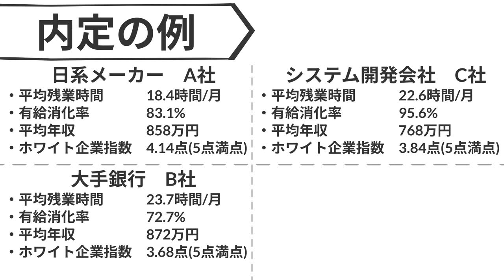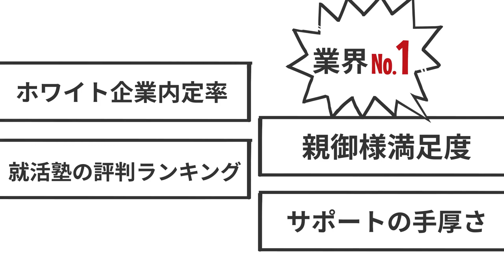【就活】金融業界に内定するためのポイントを徹底解説！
●目次
4:31 銀行の仕事について
5:44 ノンバンクの仕事について
6:48 保険の仕事について
8:17 証券会社・投資銀行の仕事について
9:05 ファンドの仕事について
9:42 政府系金融機関の仕事について
10:11 元郵便局系の仕事について
10:43 就職するための方法について
11:26 志望動機と業種を対応させる
12:11 ①国民の資産形成に役立ちたい
12:23 ②中小企業の支援をしたい
12:47 ③どこでも通じる営業力を身に付ける
13:05 ④人が幸せに暮らせる支援がしたい
13:19 ⑤富裕層へのサービスに興味がある
13:30 ⑥災害・事故で困っている人を助けたい
13:40 ⑦マーケットのフロント業務をやりたい
13:52 ⑧大規模な事業開発を支援したい
14:03 ⑨企業経営に深く関わりたい
14:12 ⑩多額の資金を運用したい
14:21 ⑪アナリスト系の仕事をしたい
14:35 ⑫生活に便利にする仕事がしたい
14:46 ⑬金融の仕組み商品開発に興味がある
14:59 ⑭理系で学んだことを活かしたい
15:11 ⑮ヘッジファンドに興味がある
15:28 筆記試験対策を万全にする
15:56 経済・経営について意見を持つ
16:46 まとめ

一流・ホワイト企業内定率100%の就活塾ホワイトアカデミーが運営するYouTubeチャンネルです。

■ホワイトアカデミーの詳細はこちら。毎月20名限定で無料相談会を開催中！

■日経BP社から出ている書籍「子どもを一流ホワイト企業に内定させる方法」をプレゼント中！

YouTubeのシステム上、スマホは非対応となっております。

内定実績例
アクセンチュア/アサヒビール/アビームコンサルティング/伊藤忠テクノソリューションズ/いすゞ自動車/EY/ SCSK/NEC/NTT/NTTDATA/エムスリー/カインズ/キーエンス/京セラ/クボタ(研究職)/サイバーエージェント/Sansan/清水建設/ジョンソン・エンド・ジョンソン/商工中金/田辺三菱製薬/東海旅客鉄道（JR東海）/東急建設/東京建物/東芝/豊田通商/ニトリ/日本IBM/日本銀行/日本経済新聞社/日本政策金融公庫/日本生命アクチュアリー職 /野村総合研究所/PwCコンサルティング/富士通/ベイカレントコンサルティング/ミクシィ/ミズノ/みずほ情報総研/三井住友海上火災保険/三浦工業/三菱マテリアル/三菱UFJ銀行/三井物産/三菱商事/明治安田生命/ユニバーサルスタジオジャパン/ルイビトン・モエヘネシー・ディアジオ（LHMD）/レイス（コンサルティング）など

■ホワイトアカデミーでは最新情報を配信しています！